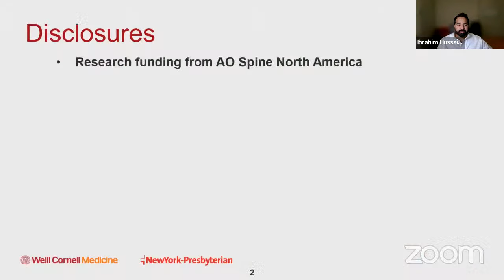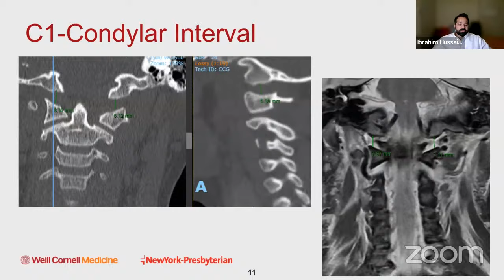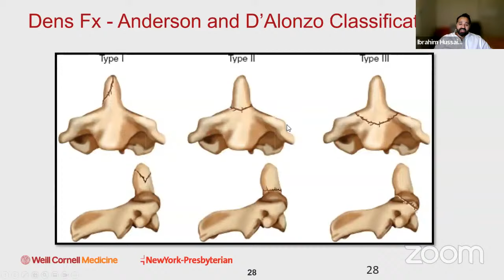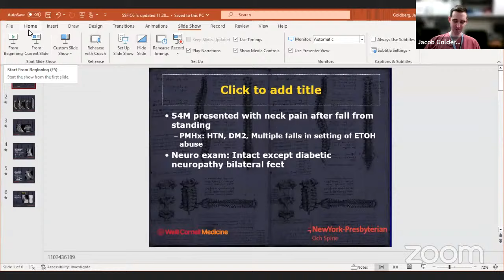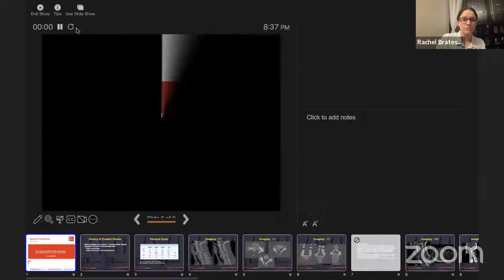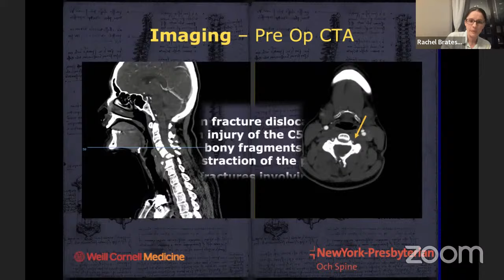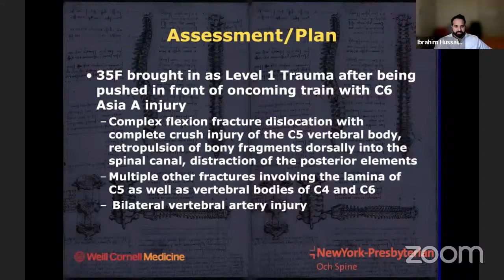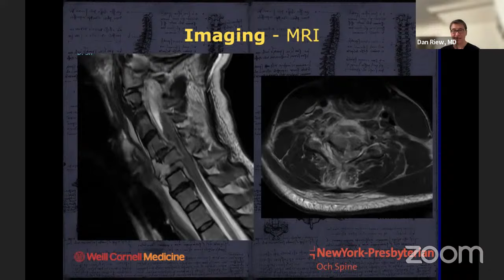Surgical Management of Unstable Cervical Spine Trauma – Ibrahim Hussain, MD